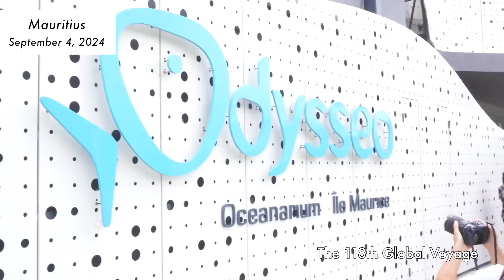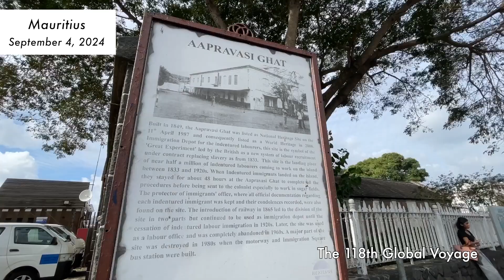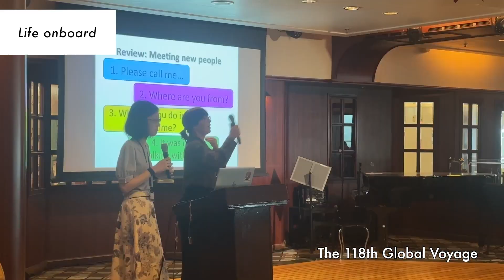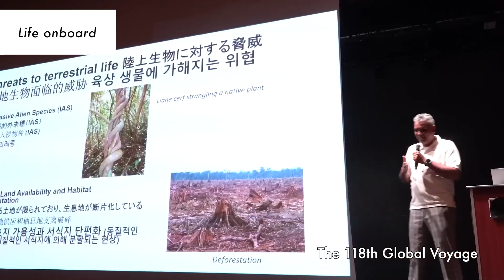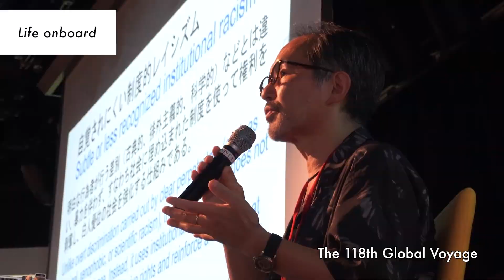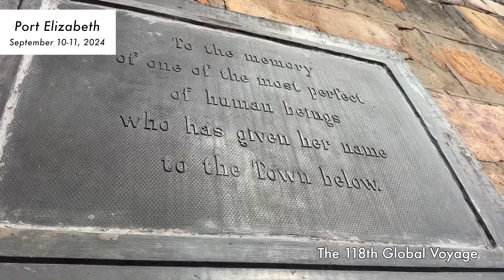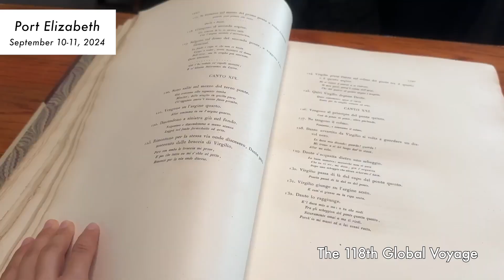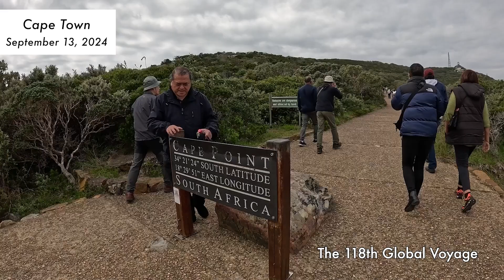118th Global Voyage Digest(2) /第118回航程回顧(2) / 118회 크루즈 다이제스트(2) / Peace Boat Cruise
Peace Boat 118th Global Voyage ( 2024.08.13 – 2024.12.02 )

Around the World Cruise - Peace Boat Cruise
What is Peace Boat Cruise? Peace Boat Cruise is a Japan-Based cruise line that offers a life-changing opportunity to travel the world, meet different kinds of people, learn about our world and discover yourself. Since its first voyage in 1983, Peace Boat has organized more than 100 global and regional voyages, taken over 85,000 participants on board and visited over 200 ports of call across 6 continents.

for the newest info on discount campaigns, seminars and ports of call!

如欲取得票價優惠、景點介紹、船上生活等最新資訊，
請即讚好和追蹤我們的官方Facebook跟YouTube頻道!
세계일주 크루즈 - 피스보트

피스보트 크루즈의 최신 프로모션, 세미나, 기항지 정보를 희망하신다면
페이스북 '좋아요',  유튜브 채널을 '구독' 해 주세요!